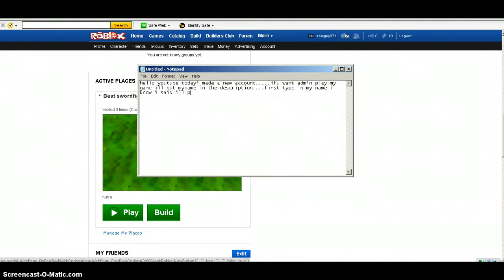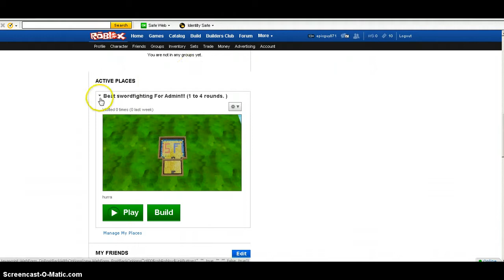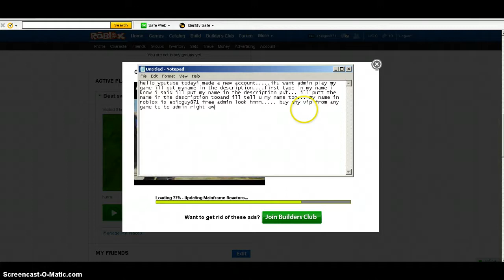roblox free admin play my server read description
my name onn roblox is epicguy871